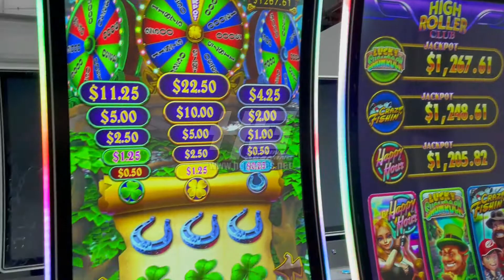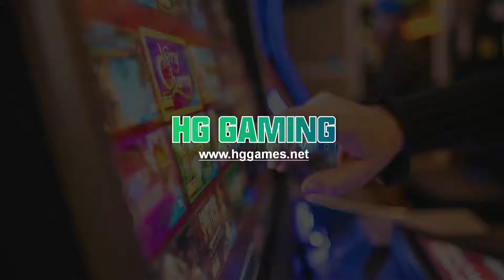Factory live how to install IGS slot skill game 43" casino gambling slot game machines